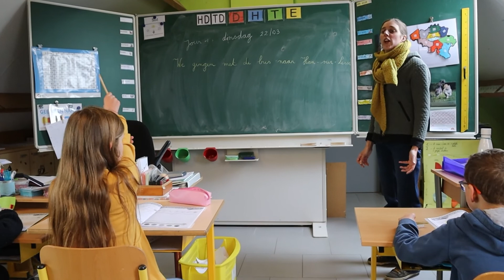Immersion en néerlandais à l’école communale de Lesdain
Venez découvrir notre école au cœur des pépinières.  Dès la 3ieme maternelle, les enfants commencent le cursus immersif jusqu’à la 6ieme primaire. Lire, calculer, parler et s’amuser avec notre "Juf" native speaker. Venez vite nous rendre visite.